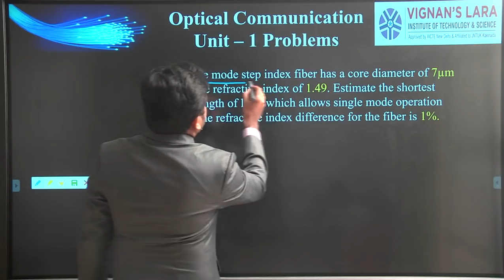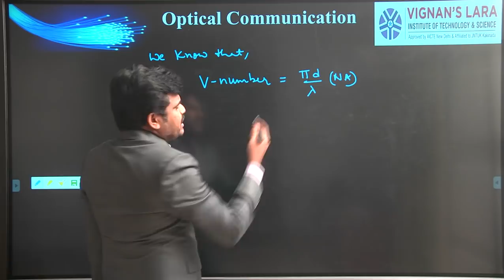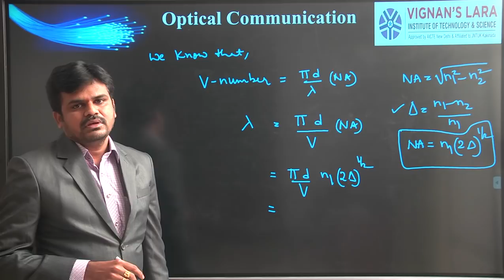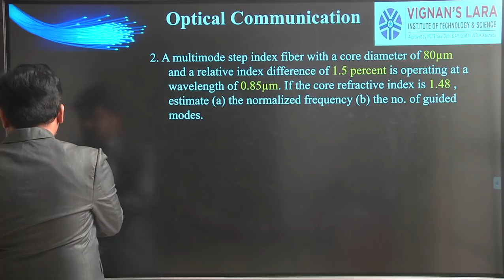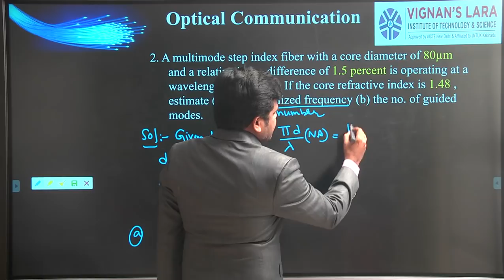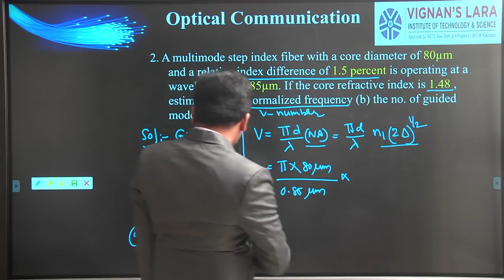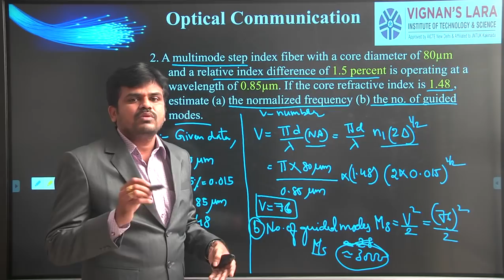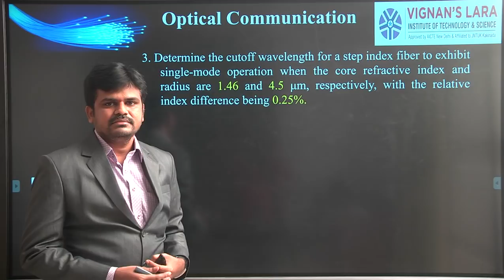Optical Communication Unit 1 Class 5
This video is intended for B.Tech (ECE) 4th year 1st semester students.